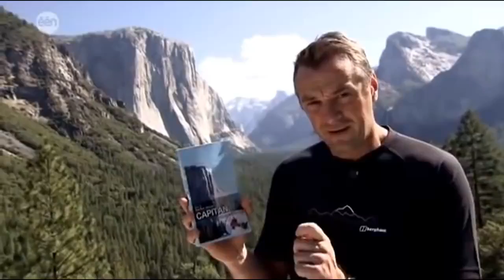Waes VS Herremans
for the most complete list of credit card sized gadgets that fit in your wallet!